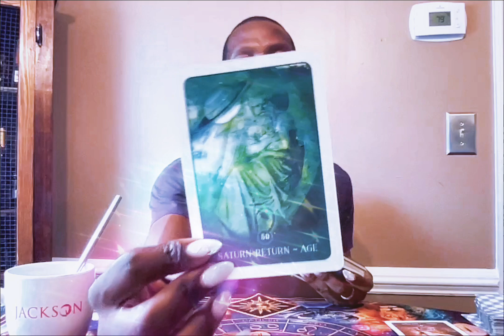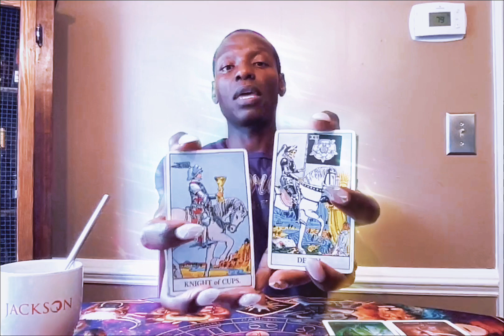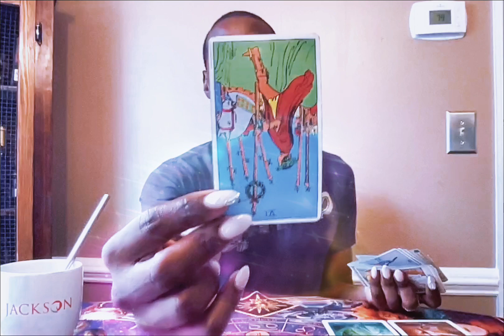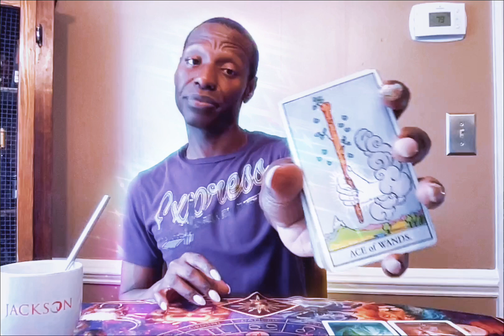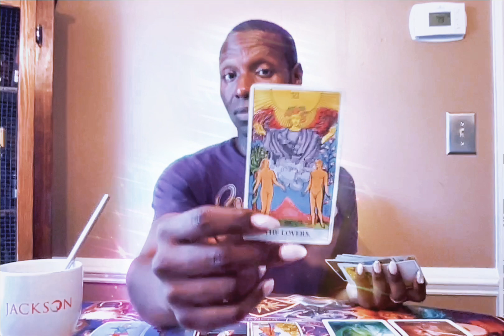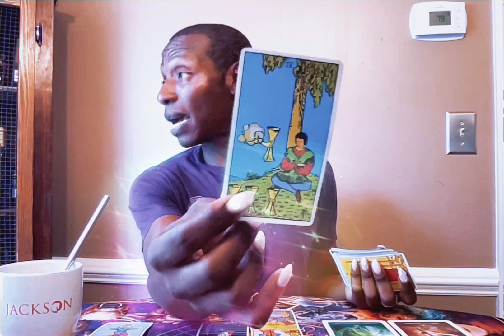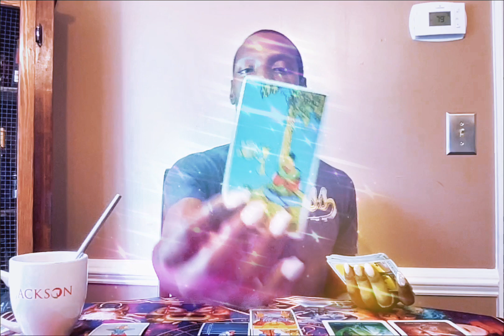🌟"Cupid's Chokehold" - Water Sign Reading (Can, Sco, Pis)🌟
Channeled Song:
Gym Class Heroes - "Cupid's Chokehold"

Here is where you will can find your general tarot and/or oracle card reading for the week!

🔮🧿My name is Quentin and I am an intuitive healer and psychic who has been certified to do other healing techniques such as quick limpias, karmic disconnections, and techniques.

X: @DPhoenix2020